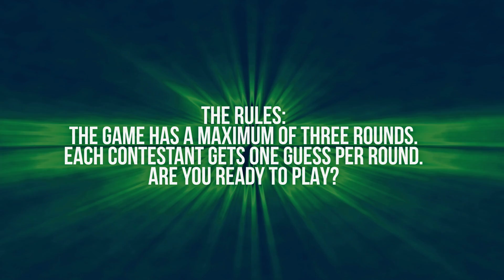Put Some Bacon on It, Baby | Sean's House starring Sean Cullen | Episode 2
Join us for a sizzling time at SEAN's HOUSE, where House Guest Bacon gets grilled. Things heat up further as Sean invites a guest to Fondle His Sack and also encounters a bear. That's Sean's House, thanks for coming.